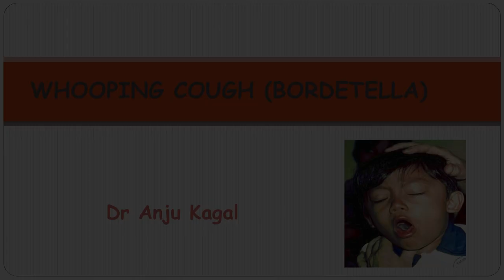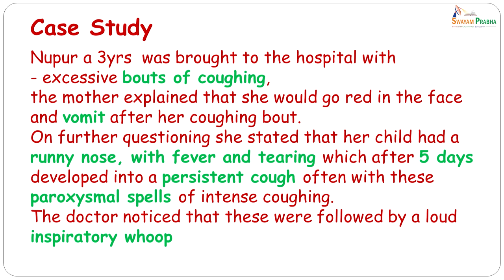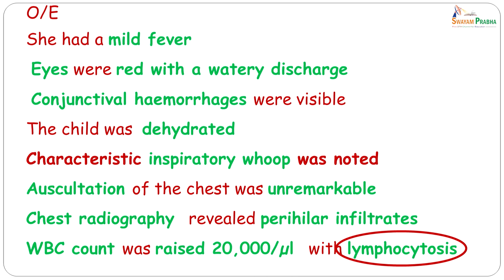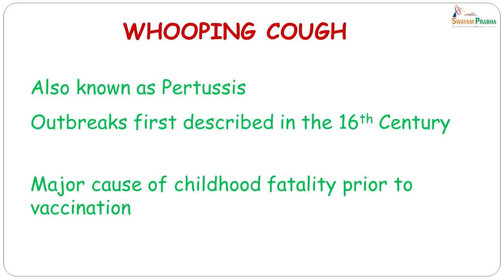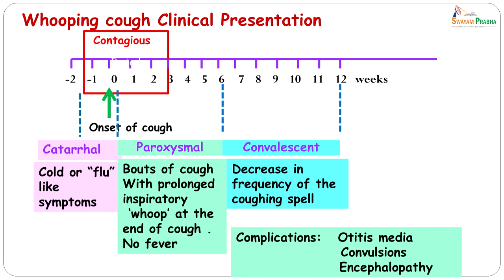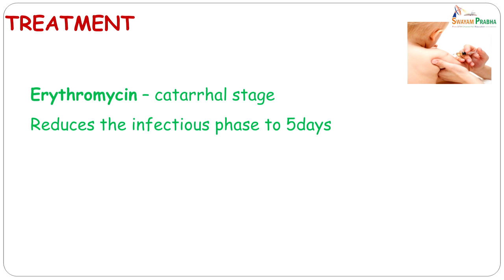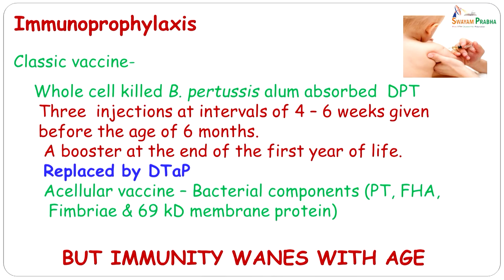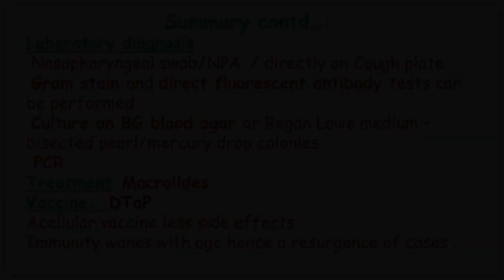Whooping Cough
Subject: Medicine
Course Name : Microbiology